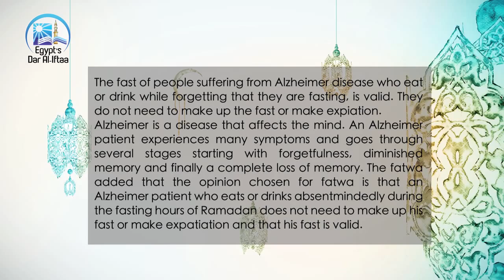Is the fasting of Alzheimer patient invalidated by eating or drinking out of forgetfulness?